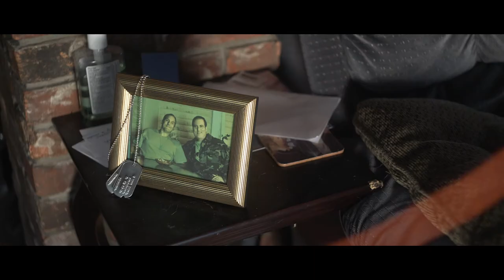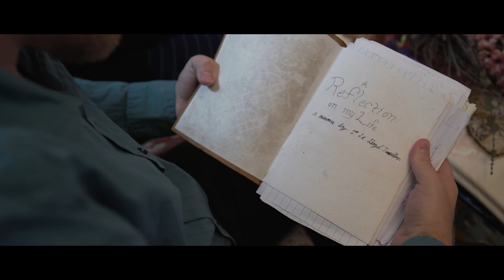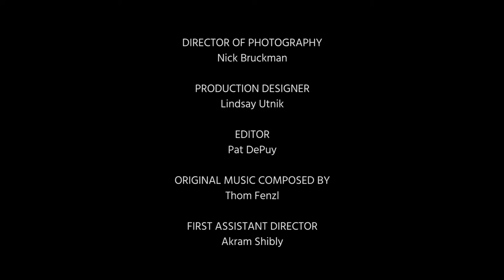The Never-Ending War - Award-Winning Short Film - Buffalo 48 Hour Film Project 2017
What happens when a Muslim youth volunteers to help a veteran suffering from PTSD?

Phantom Bandit's entry to the 2017 Buffalo 48 Hour Film Project.

Directed by Arlynn Knauff
Written by Akram Shibly, Arlynn Knauff, Bryan Patrick Stoyle & Bella Poynton
Produced by Bryan Patrick Stoyle
Associate Produced by Akram Shibly

Starring Omer Rana, John Patrick Patti, Bryan Patrick Stoyle, Liyah Blazer, Russ Burton and Mona Abdulla

Cinematography by Nick Bruckman
Edited by Pat DePuy
Production Design by Lindsay Utnik
Sound by James Stover
Music by Thom Fenzl & Cry the Union Forever & Marshall Smith

Winners:
"Runner-Up: Best Film" - Buffalo 48 Hour Film Project 2017
"Best Use of Prop" - Buffalo 48 Hour Film Project 2017